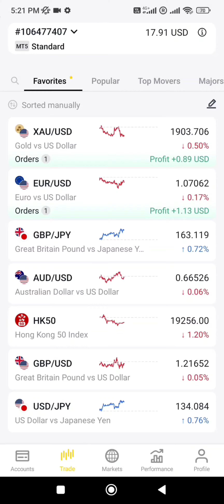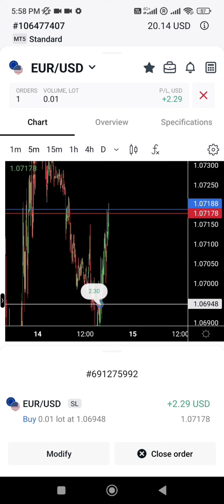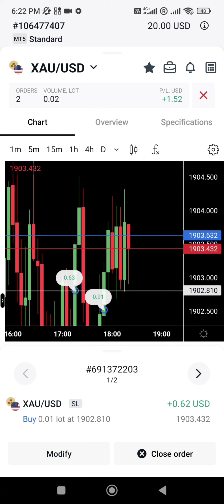XAUUSD and EURUSD scalping before CPI news.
I'm new in Forex. I started my live account last January using ICT concept. I'd burn 40$ already. 😅 I'm just happy to see some of my result even in small account